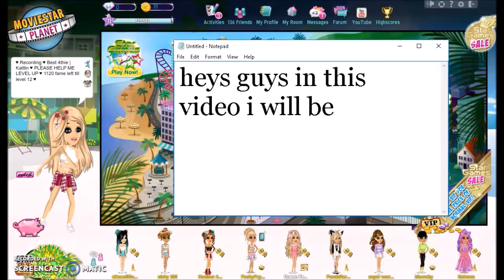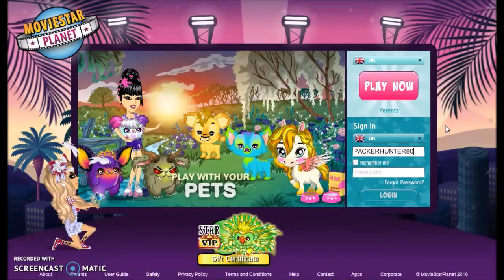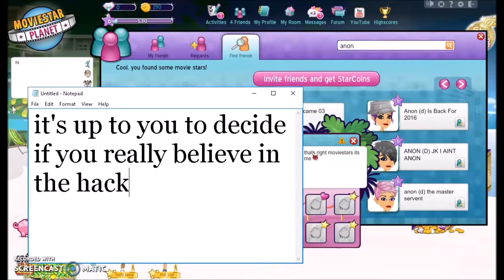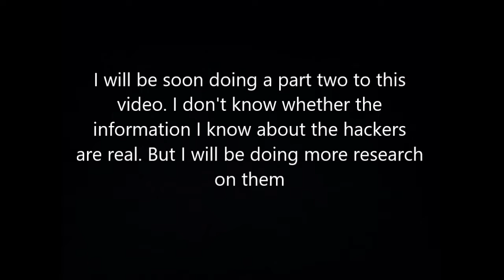Hacker Hunting || Part 1 || MSP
Hey Everyone! I will be soon doing a part two to this video.